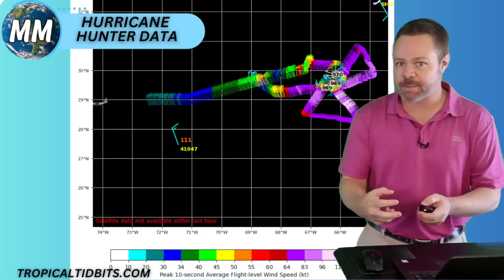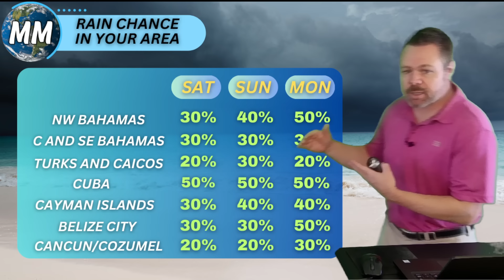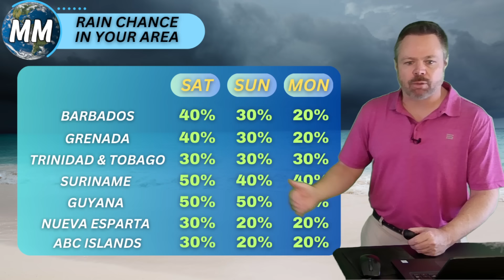Bermuda On Alert | Tropical Wave Enters Caribbean | Caribbean and Bahamas Forecast For Fri Aug 16th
Forecast For Friday August 16th 2024

The information is provided with the understanding that Rusty McCranie makes no warranties, either expressed or implied, concerning the accuracy, completeness, reliability, or suitability of this product.